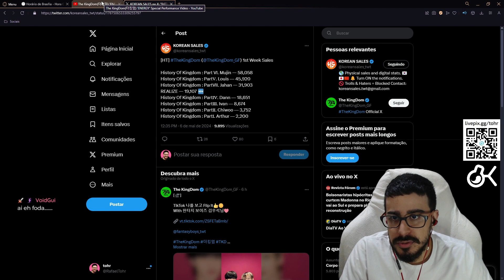TOHR REAGE: THE KINGDOM 'ENERGY' | Cortes do Tohr